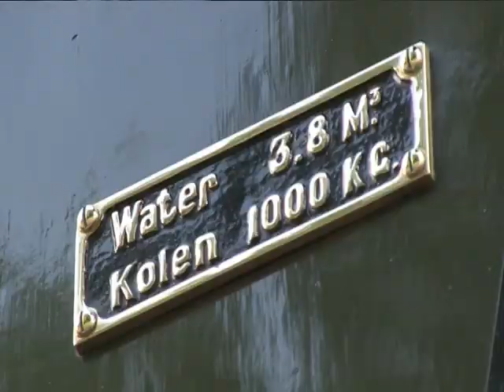Bello is voor één dag weer te bewonderen in Bergen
Bello is voor één dag weer te bewonderen in Bergen, het dorp waar de stoomtram jaren doorheen heeft gereden.